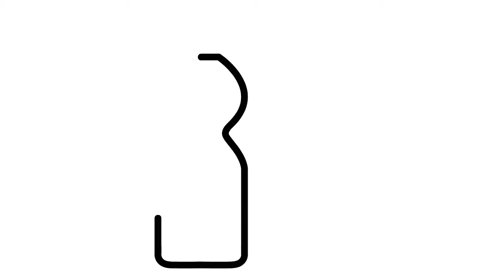How to draw Milk for kids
Hello, guys! Hope this will help you in learning to draw better.

 We're accepting critics and ideas from you :-)

Translator : Greta